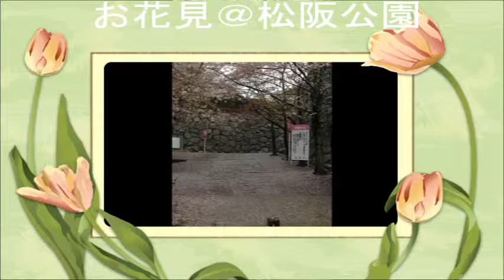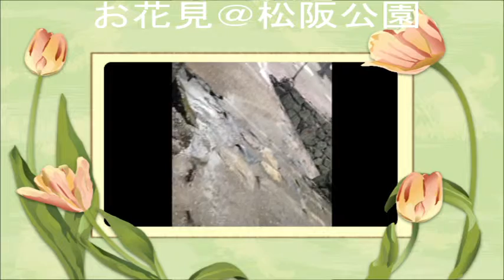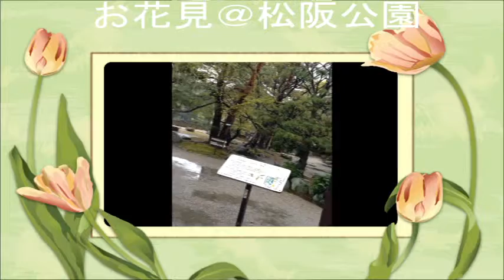アート英語学苑チャンネル 2016/4/7 お花見＠松阪公園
2016/4/7雨の松阪公園でお花見